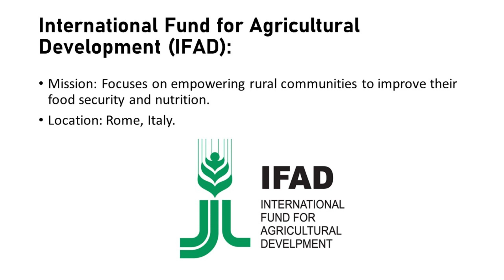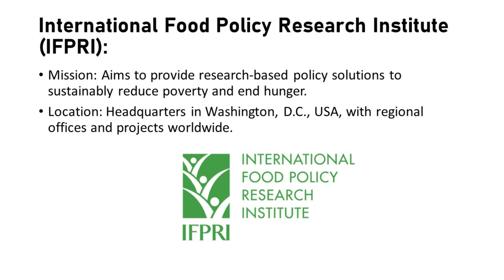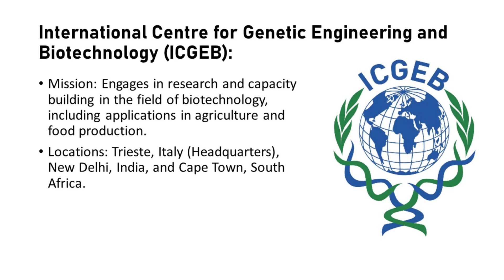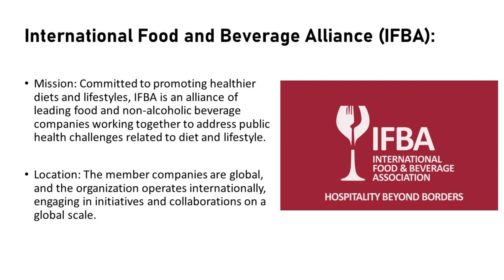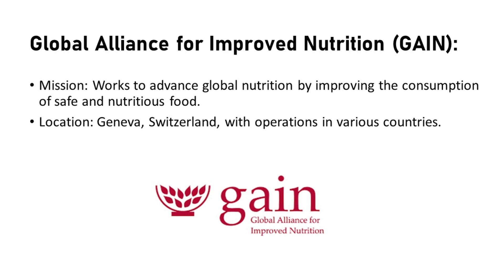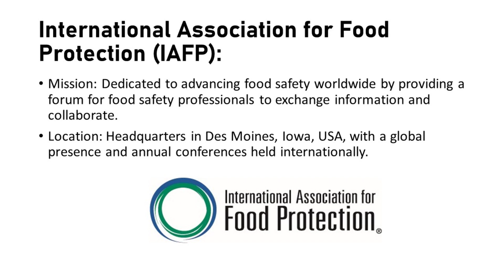20 Key Places every Food Science student should know about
🌍 Exploring the Global Landscape of Food Organizations

In this video, we dive into the essential world of food organizations that every food science student should be familiar with. These organizations play crucial roles in shaping the future of food, from ensuring safety and nutrition to promoting sustainable practices.

🔍 Key Organizations Mentioned:

Food and Agriculture Organization (FAO): Working towards global food security and eliminating hunger.
World Health Organization (WHO): Addressing international public health issues, including nutrition and food safety.
World Food Programme (WFP): Providing food assistance in emergencies and supporting sustainable development.
International Fund for Agricultural Development (IFAD): Empowering rural communities to improve food security and nutrition.
Codex Alimentarius Commission: Developing international food standards for consumer health and fair trade.
Global Food Safety Initiative (GFSI): Aiming to improve food safety and foster collaboration in the food industry globally.
Bioversity International: Promoting agricultural biodiversity and resilience in the face of climate change.
International Food Policy Research Institute (IFPRI): Providing research-based policy solutions to reduce poverty and hunger globally.
World Food Preservation Center (WFPC): Focusing on research and education in food preservation technologies.
The Food and Drink Federation (FDF): Representing and supporting the UK food and drink manufacturing industry.
International Association for Food Protection (IAFP): Dedicated to advancing food safety worldwide through professional collaboration.
Join us on this journey as we explore the missions, impacts, and global contributions of these organizations. Whether you're a student, professional, or a curious food enthusiast, understanding the role of these entities is essential in shaping the future of our global food systems.